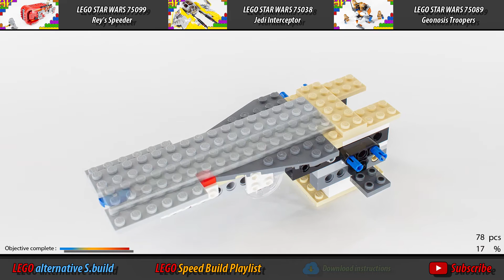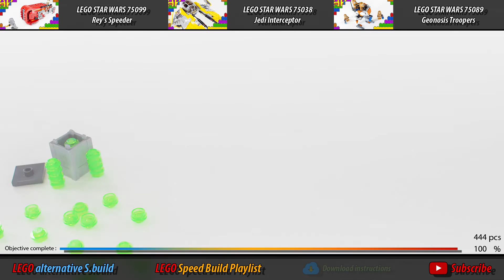Lego Star Wars First Order Snowspeeder 75100 Stop Motion Build review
Lego Star Wars Speed Build and Funny Stop Motion Animation.

00:05 LEGO Set Review
00:15 LEGO Speed Build
02:56 LEGO Stop Motion Animation

SET DETAILS
• 444 pcs - $39.99 / €49.99 / £39.99
• Ages 8-14, released Sept 2015
• 3 minifigures - 2 First Order Snowtroopers and a First Order Snowtrooper Officer
• Features storage compartment, cockpit-mounted stud shooter, rapid-fire shooters and hidden wheels
• Weapons - 2 blasters and a modified blaster
• Man the stud shooter and get ready to fire!
• Looks like it really hovers!
• Rotate the engines and fire the rapid-fire stud shooters
• Measures 3” (10cm) high, 8” (22cm) long and 6” (16cm) wide

! Sorry. But active links in the movie menu only work on a PC, on mobile phones and tablets are not working, thanks to Google. !!!